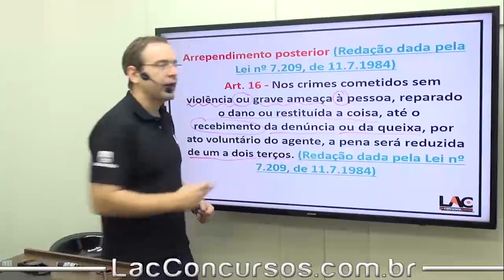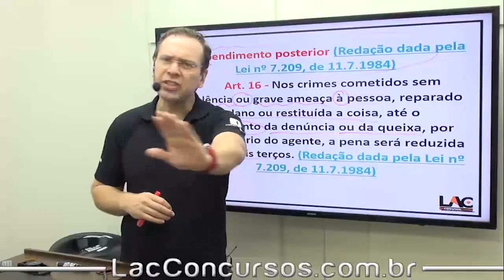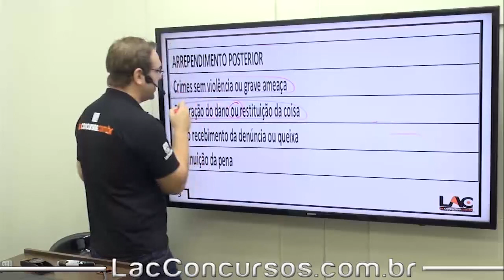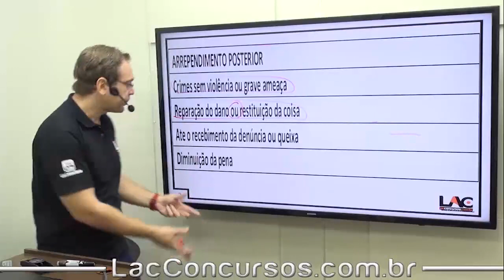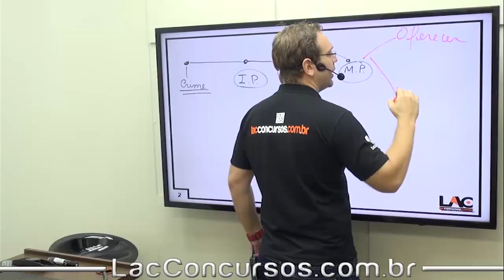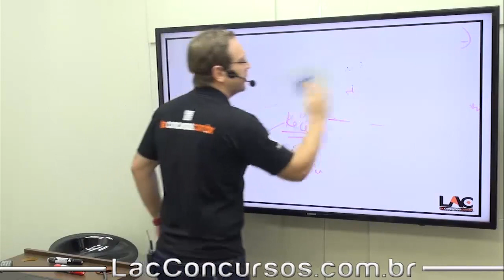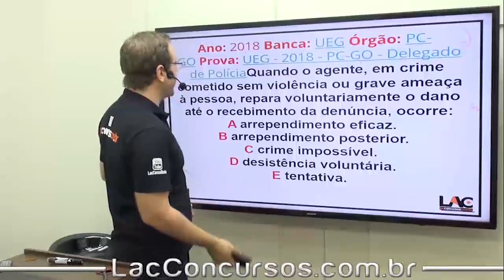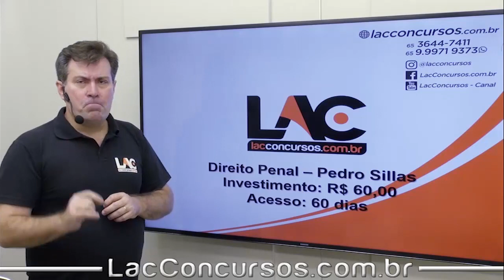Arrependimento Posterior - Art.16 - Direito Penal - 16/77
Aula demonstrativa da nossa super Isolada de Direito Penal - Parte Geral Nessa aula, o professor Pedro Sillas fala  Arrependimento Posterior -  Art.16 - assunto importante para você que busca a tão sonhada aprovação no concurso dos seus sonhos.